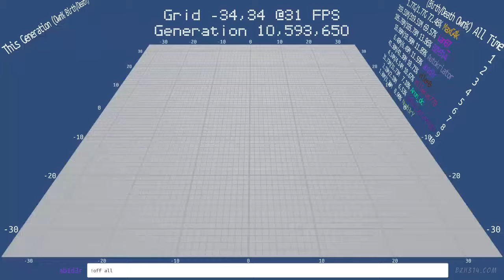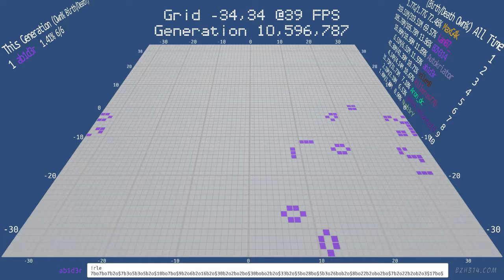AK-94 Glider Gun by @ab1d3r - Twitch Plays Conway's Game of Life - Classic Edition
used the !RLE command to create an AK-94 Glider Gun, a period 94 gun discovered by Mike Playle in 2013.

The Run Length Encoded command for the AK-94 Glider Gun:
!rle 7bo7bo7b2o$7b3o5b3o5b2o$10bo7bo$9b2o6b2o16b2o$30b2o2bo2bo$30bobo2b2o$33b2o$5bo28bo$5b3o26bob2o$8bo22b2obo2bo$7b2o22b2ob2o3$17bo$2b2ob2o9bobo10b2o$o2bob2o8bo3bo9bo$2obo11bo3bo10b3o$3bo11bo3bo12bo$3b2o11bobo$b2o2bobo9bo$o2bo2b2o$b2o16b2o$19bo$13b2o5b3o$13b2o7bo! 0,0